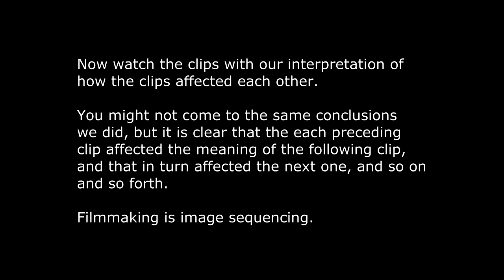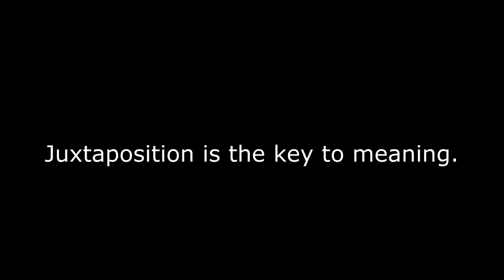Experiments In Editing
A visual example of the Kuleshov effect or The Rule Of Threes as explained by Norman Hollyn. This illustrates how the meaning of a shot is usually determined by the images either preceding or following it. In this way, filmmaking is all about creating meaning through image sequencing.